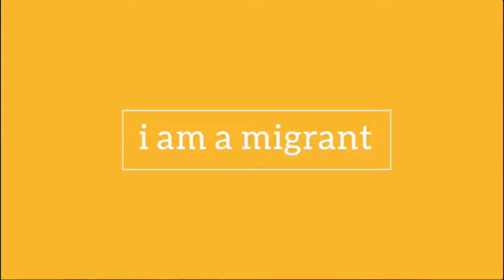Farooq - i am a migrant - Sacrifice vs Success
Being the first generation born in the U.S., Farooq is aware that he doesn’t need to make the same sacrifice did when they migrated to the United States. His mission, though, is to succeed.